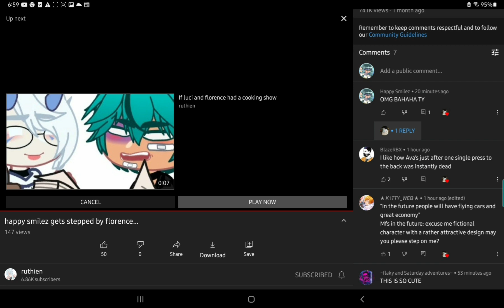BAHAAHAHAHA RUTHIEN TY